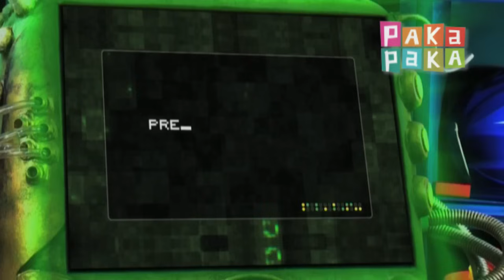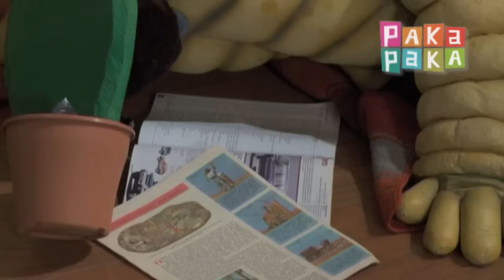Dinopaka: Cuidando a la manada (Capítulo 9) - Canal Pakapaka